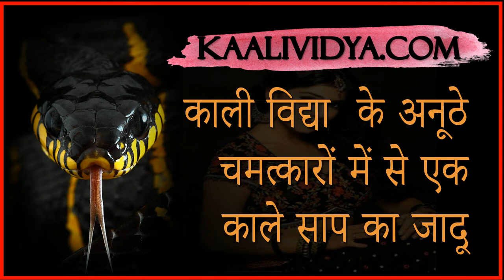आँखों में किसी भी प्रकार की बीमारी का इलाज संभव है साप की केचुली से